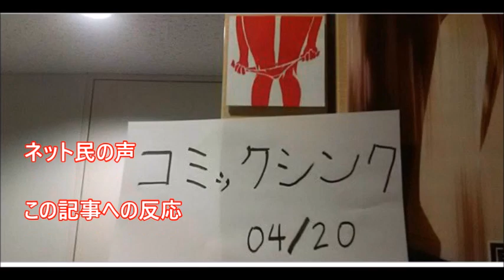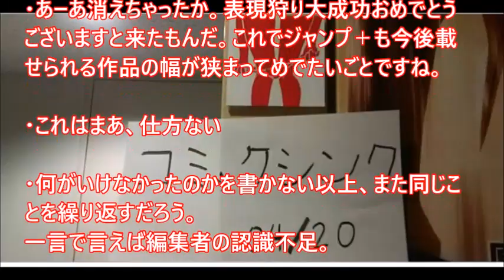【炎上】矢吹健太郎先生が考案したジャンプ編集部の女子トイレマーク、問題の漫画が掲載中止に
少年ジャンプ編集部公式コメント！

少年ジャンプ＋の

「すすめ！ジャンプへっぽこ探検隊！」

第３話は掲載を中止いたしました。

作品中に配慮に欠ける箇所が

ありましたことを深くお詫び申し上げます。

当該トイレ標識は撮影用に短時間掲出したもので、

社内で公式採用した事実はございません。

誤解を招く表現について重ねてお詫びいたします。

画像４枚【ネットで話題の画像】セクハラとの指摘が相次ぎ…矢吹健太朗に女子トイレマークを描いてもらうルポ漫画、ジャンプ＋で掲載中止に

矢吹健太朗に女子トイレマークを描いてもらうルポ漫画、ジャンプ＋で掲載中止に